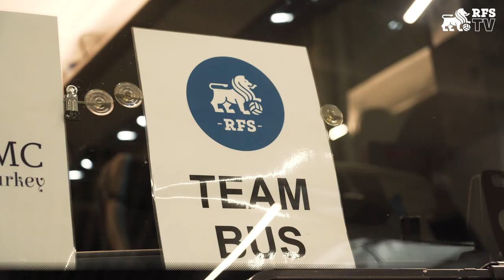TRIP TO ISTANBUL | CEĻOJUMS UZ STAMBULU | BASAKSEHIR - RFS